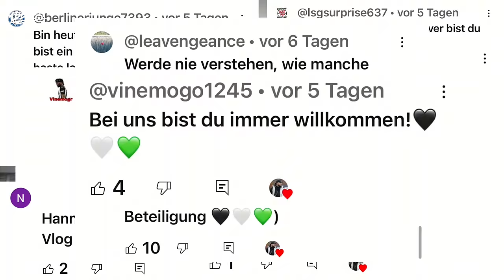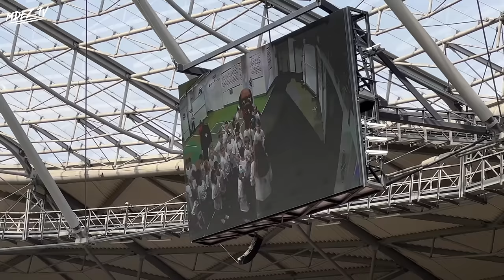NIEMALS ALLEIN 🖤🤍💚 10.000 Schalker in Hannover🔥 Hannover 96 vs Schalke 04 Stadionvlog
Hannover 96 empfängt Schalke 04. Viel Spaß mit dem Stadionvlog.
Danke an @yagon-cmg, der mich heute nicht alleine gelassen hat.